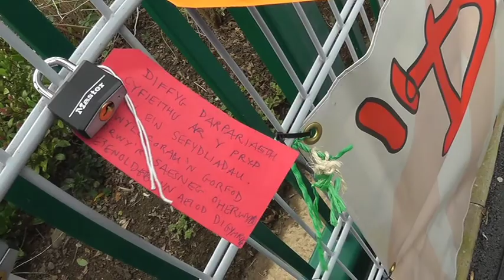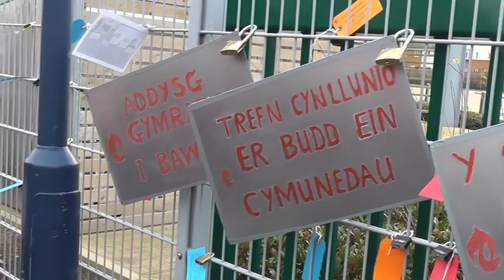Robin Farrar, 6 pheth a'r Cloeon - Rali'r Cloeon, Aberystwyth 14/12/13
Dros flwyddyn ers cyhoeddi canlyniadau'r Cyfrifiad - canlyniadau a ddangosodd bod y Gymraeg yn wynebu argyfwng, bydd Cymdeithas yr Iaith yn cyflwyno tystiolaeth i Carwyn Jones a Llywodraeth Cymru o'r angen iddyn nhw weithredu dros y Gymraeg.

Mae'r cloc yn dal i dician a'r her i'r Llywodraeth yw datgan eu bwriad i sicrhau:

1. Addysg Gymraeg i Bawb

2. Tegwch Ariannol i'r Gymraeg

3. Llywodaeth Cymru ac Awdurodau Lleol i osod esiampl trwy weinyddu'n fewnol yn Gymraeg

4. Safonau Iaith i Greu Hawliau Clir

5. Trefn Cynllunio er budd ein Cymunedau

6. Y Gymraeg yn greiddiol i Ddatblygu Cynaliadwy